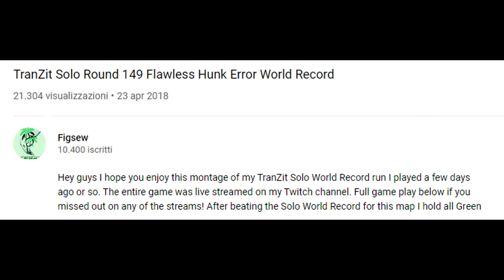Un altro World Record è caduto! Round 150+ su Tranzit in corso!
Record storici continuano ad essere infranti!